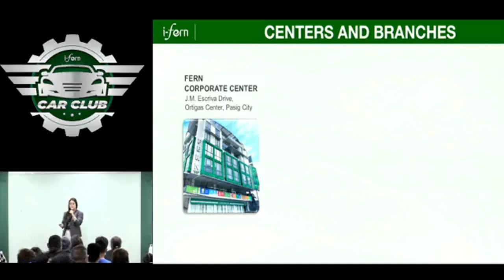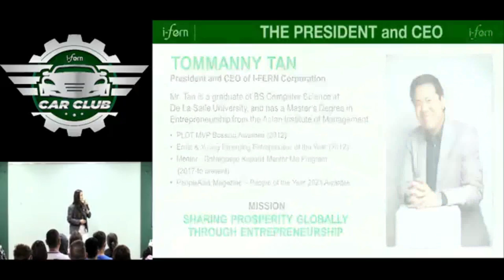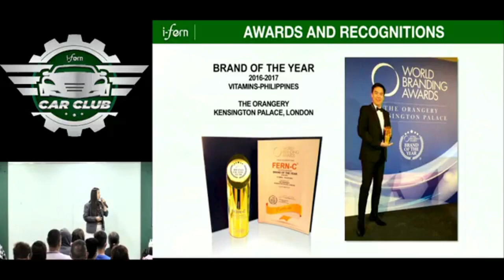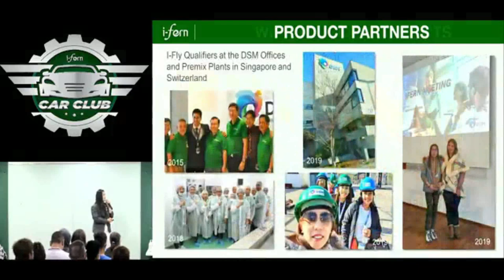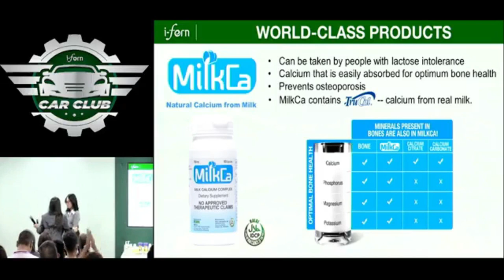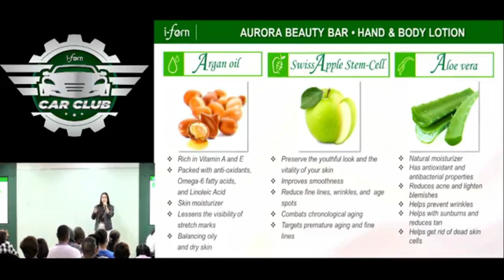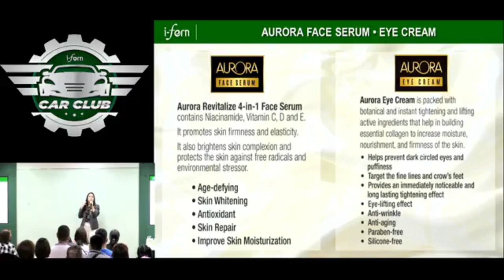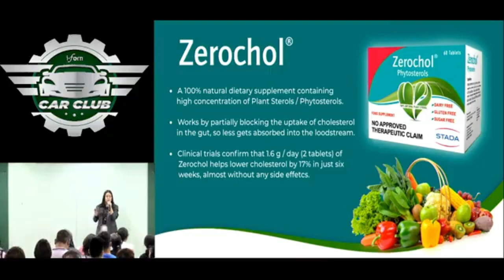HOUSEWIFE BIGLANG YAMAN IN 3YEARS! IFERN PHILIPPINES / CRYSTAL DE VERA - IFERN'S CAR CLUB- April 29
Payday na! Ang sweldo mo, gawin nating MILYUN-MILYONG PISO mula sa INVESTMENT mo sa I-FERN NEGOSYO!
Join us for the I-Fern Revolutionary Business Advantage. See you there! 🤩😎
Speakers:
Gelai Mateo
Cristal De Vera
JM Jurado
Carl De Vera
Allyza Vargas
Paula Lorena
With I-Fern President and CEO, Tommanny Tan
You may also join us for our Mentor Me Program. 😎
Mentors:
📅 When:
April 29, 2PM
📍 Where:
FERN Corporate Center- Mezzanine, BL. Escriva Drive crnr. Shaw Blvd., Ortigas, Pasig
Watch it LIVE on Facebook! 😎
SA 2023, PAGYAMAN AY SIGURADO!👌